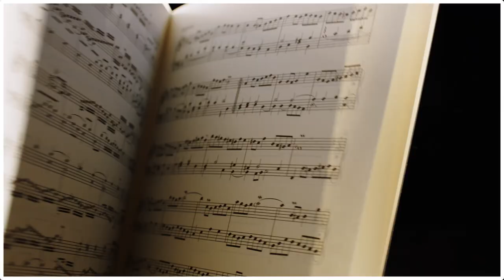Henle friends worldwide 3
A kaleidoscope of impressions from around the globe, with this constant: all over the world, people love classical music and appreciate Henle sheet music in particular. Thank you so much for your truly charming video messages!